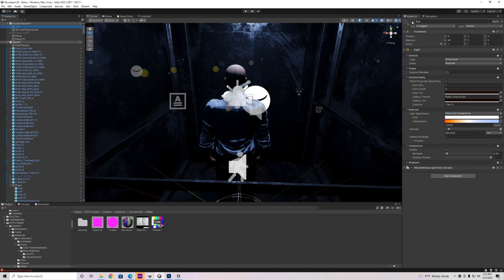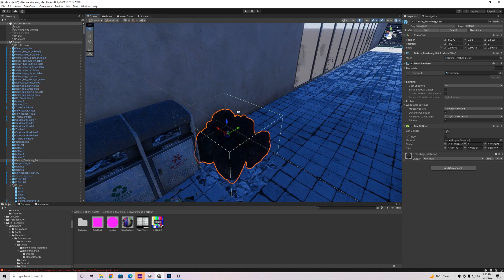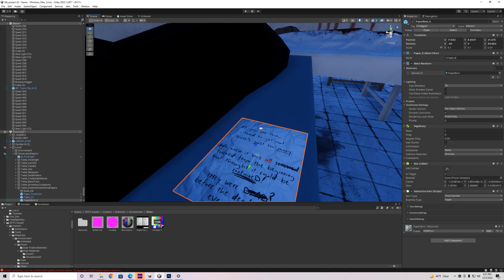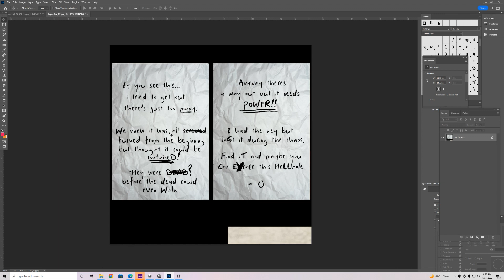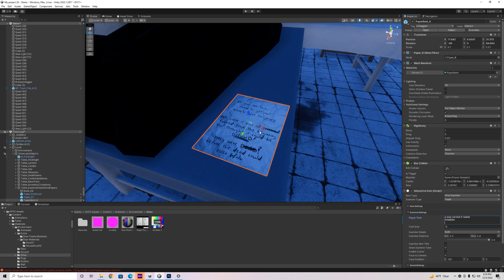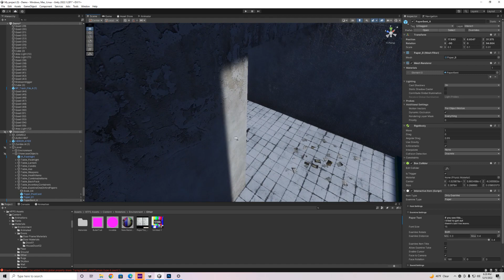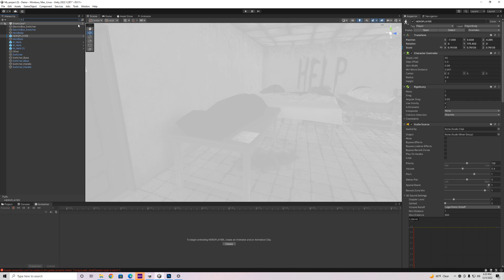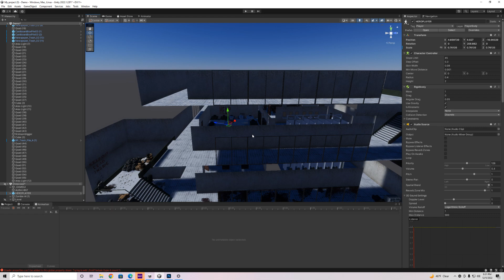Making a Horror Game Using the HORRORFPS Kit! (Part 3)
In this video, we're going to be learning how to make a horror game using the HORRORFPS kit! (Part 3)

Mistake, this IS part 3, not 3.5!!

If you're interested in video game development and want to learn how to make a horror game using the Unity engine w/ the HorrorFPS kit, then this is the video for you! In this video, I'll show you how to set up interactable notes and other small updates I made!